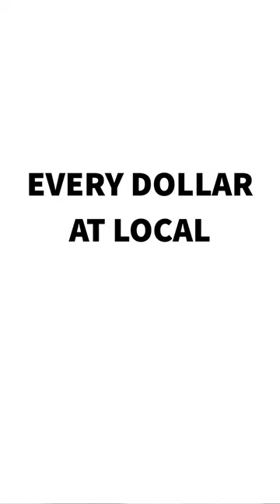The $100K Giveaway is Here: A New Travel Trailer & A Lot of Cash!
RV Snappads is giving away a new RV with cash, or you can skip the RV and take A LOT of cash.  If you win, what do you choose?

✨⭐ *OUR FAVORITE RV ACCESSORIES* ⭐✨

*ESSENTIALS:*
✅ Camco Rhino Flex Sewer Hose & Elbow Kit
✅ Camco 90 Degree Clear Sewer Elbow
✅ Camco RV Water Filter
✅ Rubber Wheel Chocks
✅ Hughes Watchdog 30 Amp Surge Protector/EMS
✅ Hughes Watchdog 50 Amp Surge Protector/EMS
✅ Beech Lane Wireless RV Leveler
✅ Liquified RV Tank Treatment
✅ Tire Minder TPMS
✅ Water Pressure Regulator
✅ Rubber Gloves 6 Mil
✅ Collapsible Water Hose

*MAINTENANCE:*
✅ Boeshield T-9 Rust Preventative & Lubrication
✅ Eternabond Roof Tape
✅ Geocell Proflex Sealant
✅ Road Tool Kit

*INTERIOR:*
✅ Camco Cross Bar Door Handle
✅ Shower Caddy
✅ Soap Dish
✅ Oxygenics Shower Head (White)
✅ Perfect RV Paper Towel Holder
✅ Dimmer Switch
✅ Sliding Door Latch
✅ Foldable Storage Bins

*EXTERIOR:*
✅ X Chocks
✅ Low Point Drain Valves

*OUTDOOR GEAR:*
✅ Blackstone Griddle
✅ Outdoor Gravity Chairs
✅ Ground Mat

*If you enjoy our FREE videos & want to help support RV Tips & Travels you can:*
or
2) If you cannot donate, the easiest way to support our channel is to SUBSCRIBE, turn on ALL NOTIFICATIONS, click the LIKE BUTTON, leave a COMMENT & SHARE the video with your friends.

✨⭐ *MORE RV ACCESSORIES ON AMAZON* ⭐✨

🔨 Learn how to *repair & maintain your RV* like I did w/ this COMPREHENSIVE training course:

💻 *We have an RV store on eBay!*

If you find a dead link, let us know & we’ll send you an RVTT sticker!

There is NO additional cost to you when purchasing from our links & it helps us cover video creation expenses. AI imagery may be used in this video. We may also receive products or payment in exchange for content discussed in this video, HOWEVER our opinions and feedback are unbiased & based entirely on our experiences, regardless of compensation.

A New Travel Trailer or A LOT of Cash?